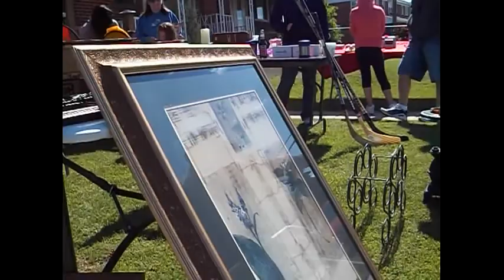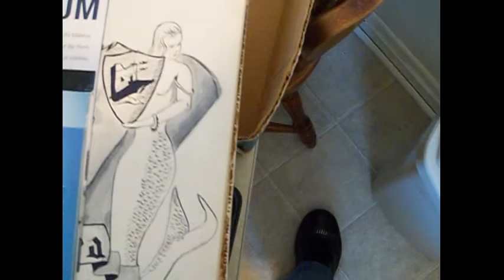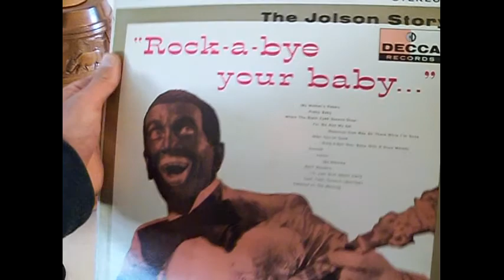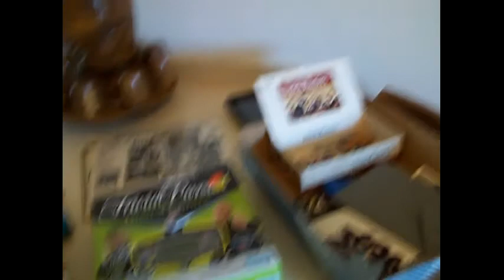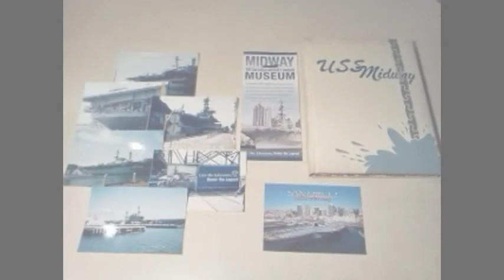Saturday's Estate & Yard Sale Finds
This was my early morning to late afternoon Saturday (the 25th).Found some cool stuff, i hope u all enjoy.Thank you for watching peeps.Next video is all info so have ur composition books ready,PEACE!!